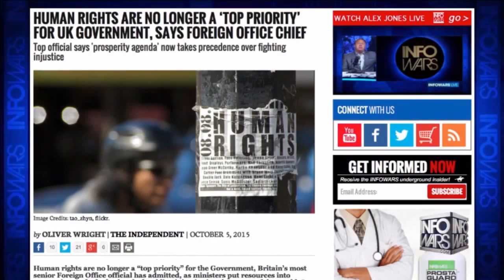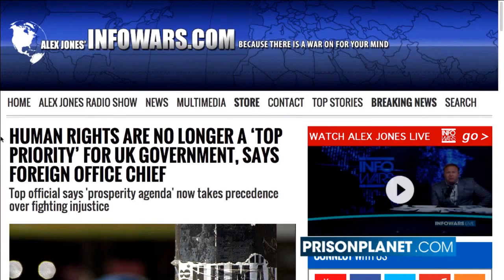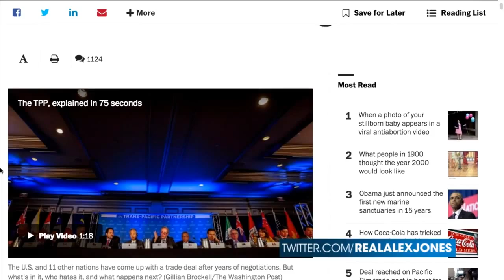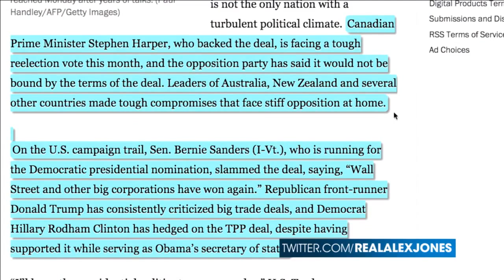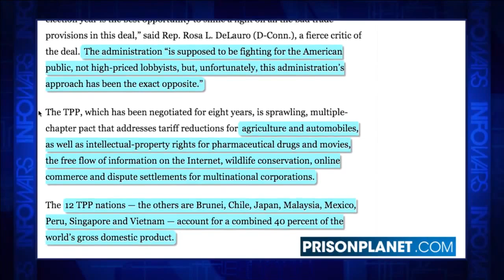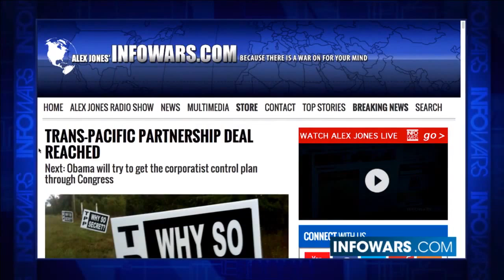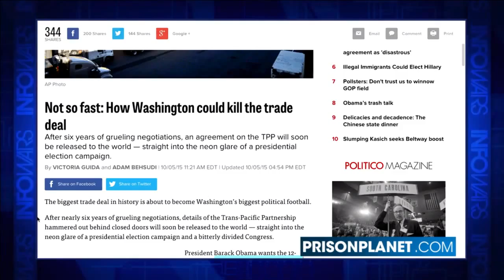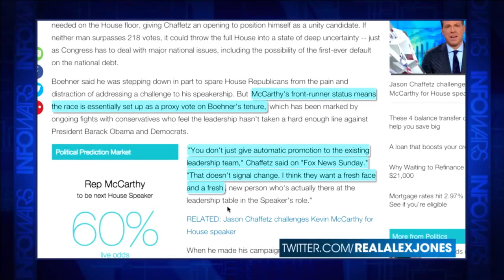INFOWARS Nightly News October 5th 2015 1